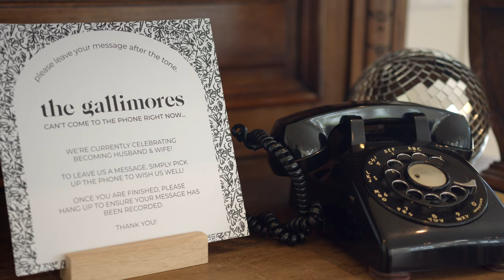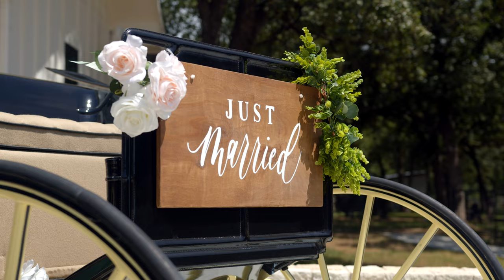Jacob & Katy Gallimore Wedding Video | Bella Cavalli Events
Was an absolute thrill working with this amazing couple to capture their special day! Congratulations to the Gallimores!